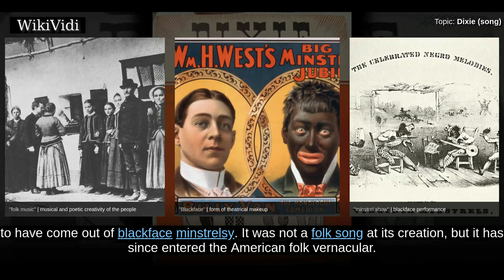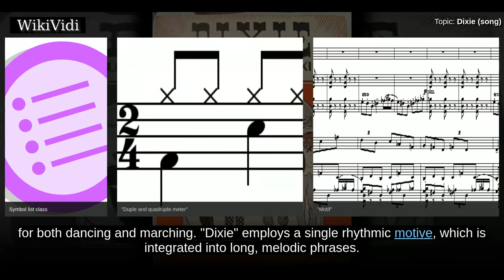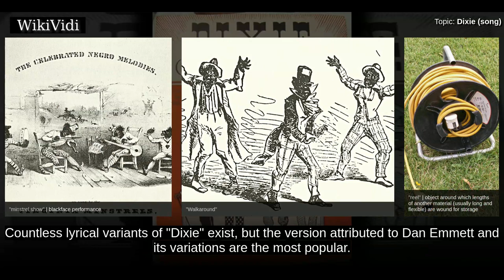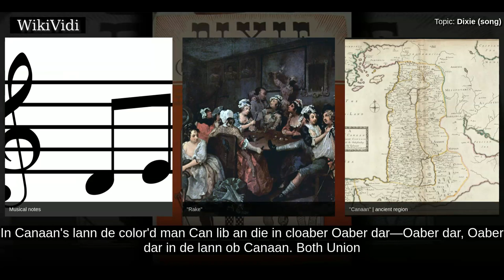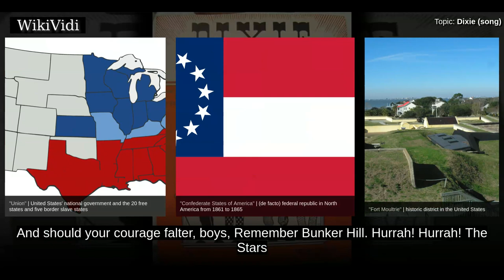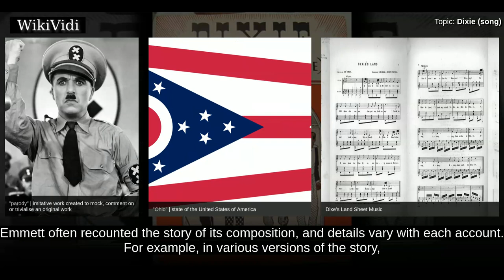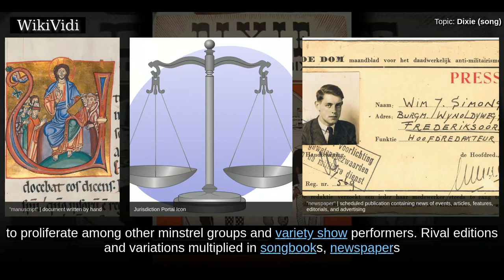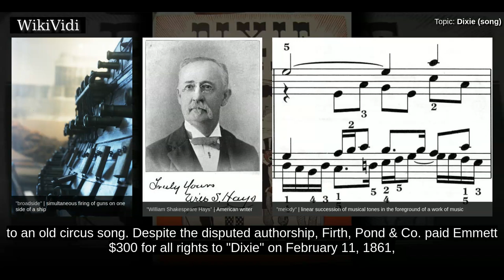DIXIE (song) - WikiVidi Documentary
"Dixie," also known as "Dixie's Land," "I Wish I Was in Dixie," and other titles, is a popular song in the Southern United States. It is one of the most distinctively Southern musical products of the 19th century and probably the best-known song to have come out of blackface minstrelsy. It was not a folk song at its creation,, but it has since entered the American folk vernacular. The song likely cemented the word "Dixie" in the American vocabulary as a nickname for the Southern United States.  Most sources credit Ohio-born Daniel Decatur Emmett with the song's composition, although other people have claimed credit, even during Emmett's lifetime. Compounding the problem are Emmett's own confused accounts of its writing and his tardiness in registering its copyright. The latest challenge has been made on behalf of the Snowden Family Band of Knox County, Ohio, who may have collaborated with Emmett to write "Dixie."  "Dixie" originated in the blackface minstrel shows of the 1850s and quic...

Shortcuts to chapters:
00:02:03 Structure
00:04:39 Lyrics

Copyright WikiVidi.